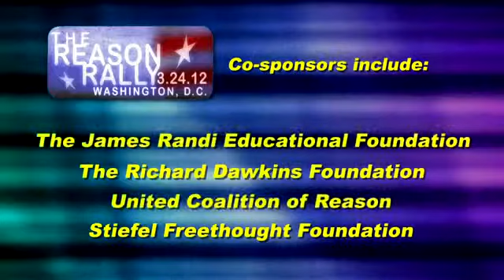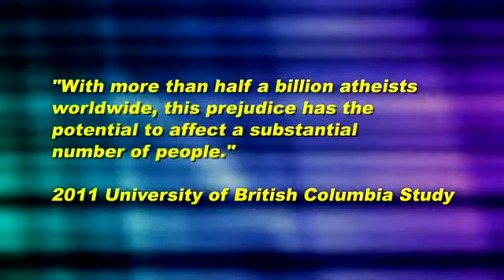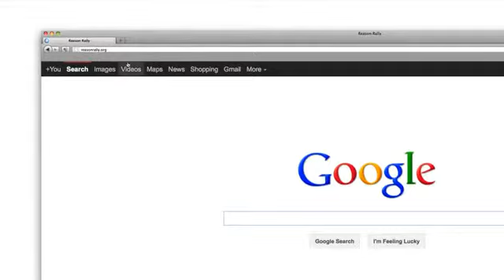thebrightsnet's Channel - YouTube.flv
Please awaken to reality.  Life went on after you discovered the truth about Santa Claus, the Tooth Fairy, and the Easter Bunny.  It's time to grow up and stop reading mystical books.  Life is not a dress rehearsal.  Enjoy!